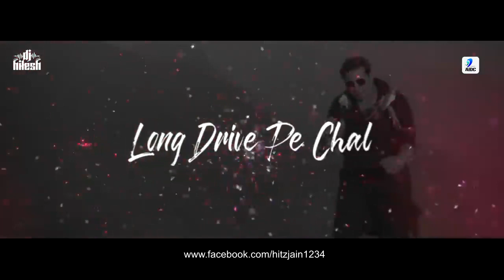Long Drive (Remix) | latest Bollywood song 2020 | Khiladi 786 | Akshay Kumar | Asin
Long Drive (Remix) . latest Bollywood song 2020 .  top Hindi song.Khiladi 786 . Akshay Kumar . Asin